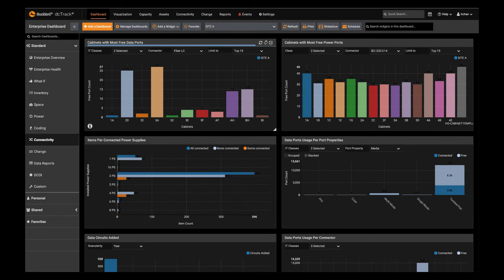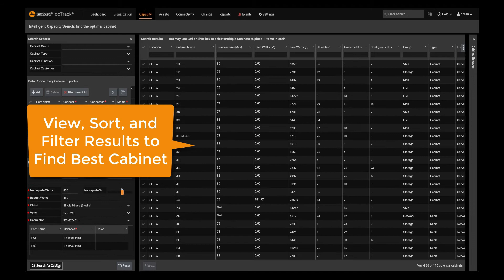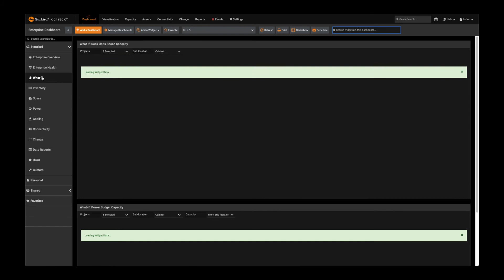Capacity Management : Sunbird, The One Stop DCIM Solution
Capacity
With a centralized database that includes all connection and capacity information, you no longer need to run back and forth to the data center.

No More Hunt and Peck.
With an overwhelming number of IT assets to monitor, asset tracking in data centers has become a difficult process. Multiple excel files and visio diagrams, and home grown systems can be hard to use, hard to maintain, and error prone. As a result, your current solution might not be able to deliver the information you need, when you need it.

Rare Distribution is the Authorized Distributors of Sunbird DCIM Solutions in the Middle East & African region.